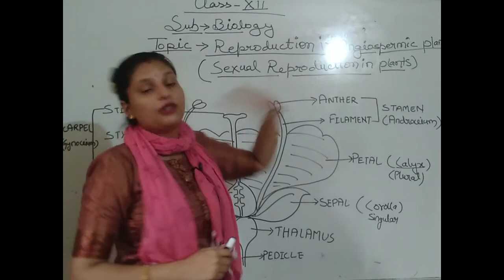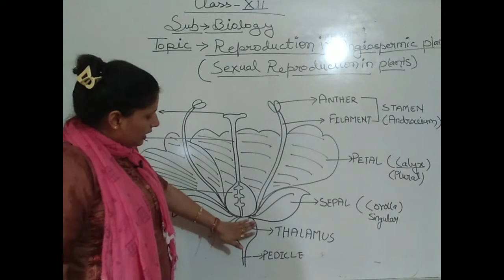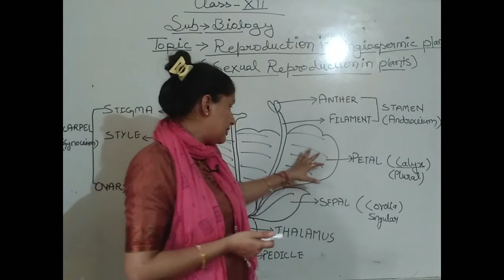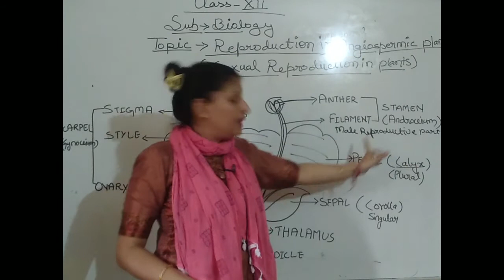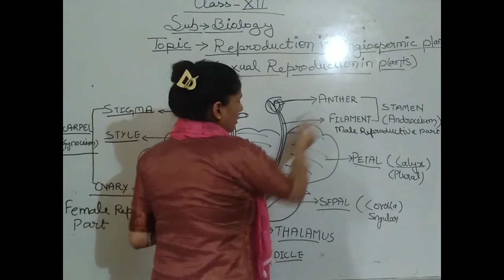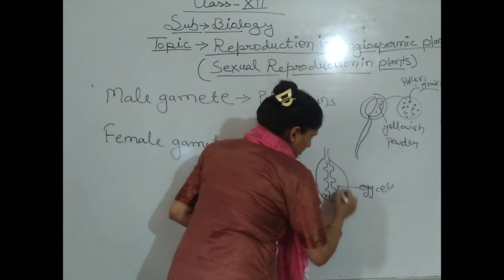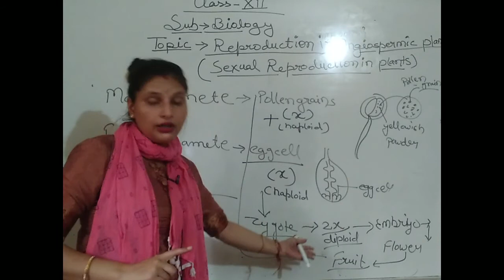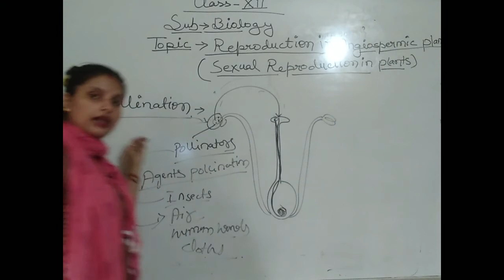1 Reproduction - 2 | Sexual_Reproduction_in_Plants | Biology | Class 12